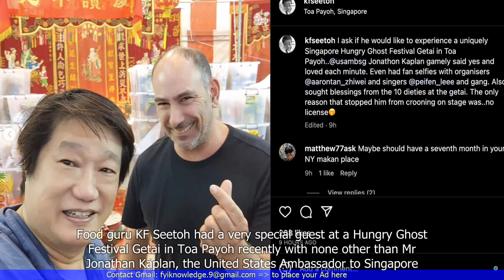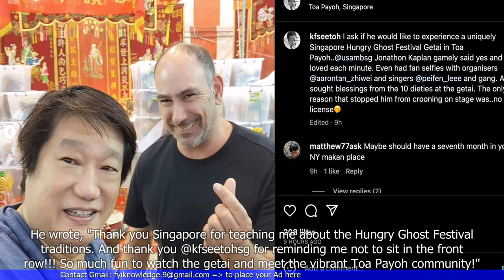KF Seetoh invites US Ambassador to uniquely Singaporean Hungry Ghost Festival Getai in Toa Payoh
- KF Seetoh, a prominent food critic and founder of Makansutra, has invited the US Ambassador to Singapore, Brian D. McFeeters, to experience the Hungry Ghost Festival Getai in Toa Payoh.
- The Hungry Ghost Festival is a traditional Chinese festival where offerings are made to the spirits of ancestors and deceased loved ones.
- Getai refers to the stage performances and concerts held during the festival, featuring live music, dance, and comedy acts.
- Seetoh believes that the Getai is a unique cultural experience that showcases Singapore's multiculturalism and diversity.